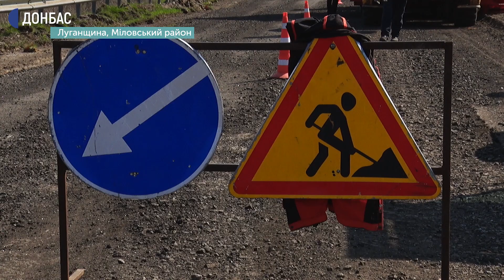На Луганщині ремонтують автодороги національного та місцевого значення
Проїжджу частину розширюють, замінюють асфальтне покриття, встановлюють дорожні знаки. На Луганщині ремонті роботи здійснюють за проєктом "Велике будівництво".